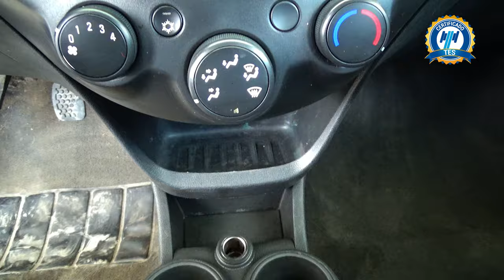Chevrolet / Beat / 2021 - 27765